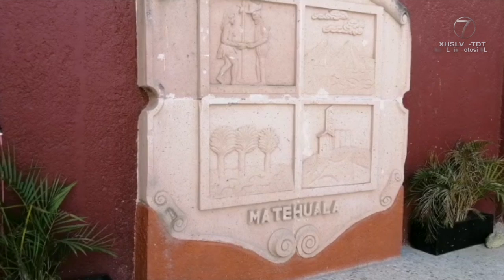Renuevan a líder sindical del Ayuntamiento en Matehuala.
SLP.- El Sindicato de Trabajadores del Ayuntamiento de Matehuala, ha renovado por cuatro años a María Magdalena Orozco Carrizales como Secretaria General.

Un gremio de 289 trabajadores con 73 pensionados, participaron en esta nueva elección, “se presenta mi planilla, también se existe otra, pero se señala que no cumplió con los requisitos, se le hace ver a la asamblea si la dejan participar, lo cual se vota en contra, que claramente la convocatoria se había lanzado con mucho tiempo y en ese momento la asamblea vota por la reelección”, dijo.

Orozco señaló que la reelección le dará una continuidad a su trabajo, “yo entregué a esta nueva administración la propuesta de un contrato colectivo, quiero darle seguimiento a las actividades que tenemos señaladas”, mencionó.

Será este viernes cuando la líder sindical presente ante las autoridades municipales el nuevo contrato colectivo, ya que el pasado no era del agrado para el gremio, “no tenía pies y cabeza, no señalaba los beneficios para los trabajadores del Ayuntamiento, en el comité le dimos una revisión, logramos la firma en la administración pasada, realmente al irnos a un emplazamiento, porque las autoridades anteriores estuvieron difíciles en ese sentido, si batallamos mucho en la administración anterior”, finalizó.